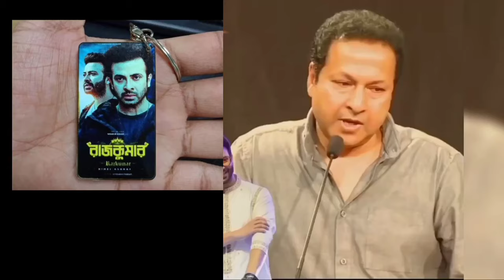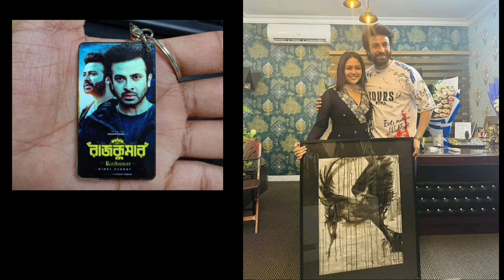ব্লকবাস্টার রাজকুমার রেখে শাকিবের বাপের ক্ষমতা নেই বলবে যে,আমি আসব না (বাপ্পারাজ)